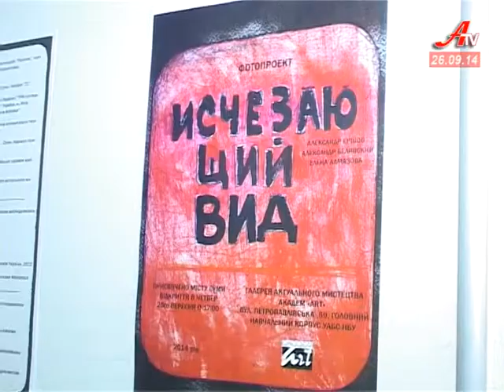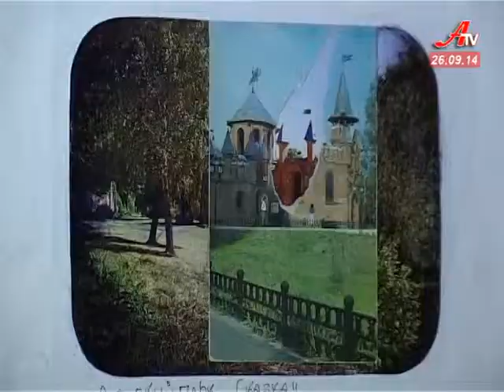Вид, що зникає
Оригінальна виставка порадує любителів концептуального мистецтва. Світлини відомих у Сумах фотохудожників – Олександра Єршова, Олександра Бєлявського та Олени Алмазової – різнопланові, але об’єднані ідеєю швидкоплинності часу.